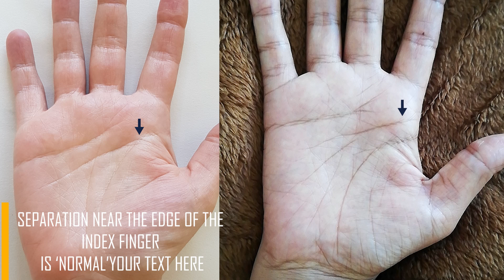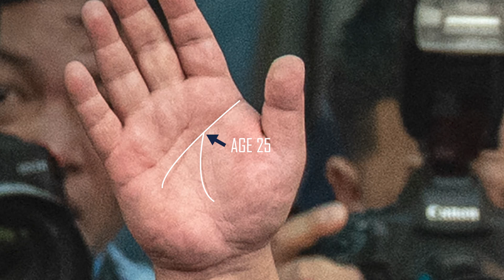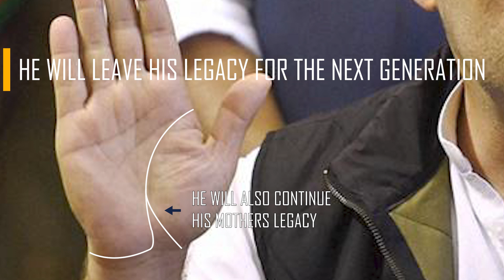Family Karma of Kim Jong Il. Will he continue his family legacy? (Also a look at Rahul Gandhi hand)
The hands of Kim Jong Il shows if her will continue his family legacy, and what his family karma is. We look at the lines for his father (Kim Jong Il) and his grandfather (Kim Jong Sung). We also look at the hands of Rahul Gandhi too!

This channel is about Indian Palmistry - with an emphasis on spirituality, personal growth, and development.  This video is hosted by Dr Sulabh Jain.